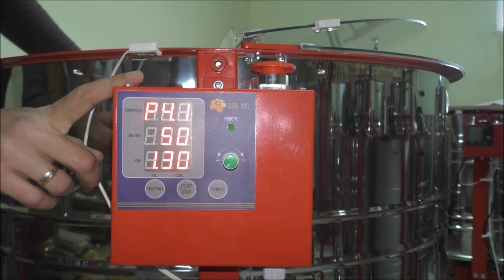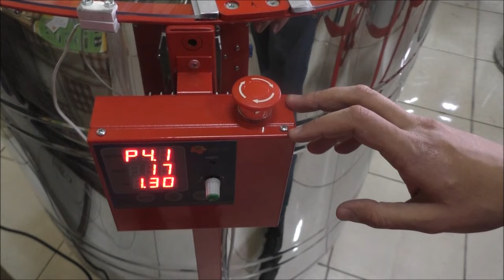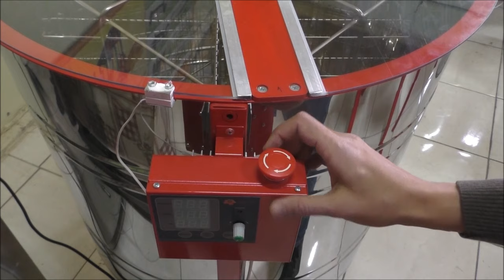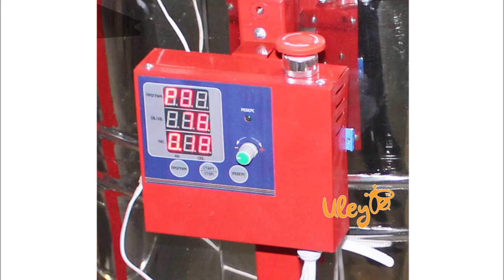Медогонка 4-х рамочная автоматическая. / УлеИН/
- полностью автоматизированный процесс откачки мёда – вам
только нужно поставить рамки и нажать кнопку;
- бак, кассеты и ротор медогонки изготовленный из пищевой
нержавеющей стали марки AISI 304;
- сварные кассеты не рвут рамки;
- работает от 12 и 220 вольт;
- надежный металлический пульт;
- 7 встроенных программ +1 программа для индивидуальной
настройки;
- экономичный мотор потребляет всего 300Вт за час непрерывной
работы;
- датчик безопасности на крышке и кнопка аварийного выключения
на пульте управления;
- вес всего 50 килограмм;
- медовый карман 50 литров;
- ГРАНТИЯ 3 ГОДА!!!

Артикул: М8000

Медогонка автоматическая на 4 рамки «Дадан 300мм». (Также можно откачивать 4 рамки «Рута» 230 мм., или одновременно 8 магазинных рамок 145 мм (полурамок)

Габариты медогонки:

Диаметр бака: 820 мм, с обручем — 830 мм

Высота бака: 760 мм

Высота медогонки с подставкой: 1100 мм;

Расстояние от крана до пола — 330 мм;
Ширина с ножками: 810 мм;

Масса медогонки: 51 кг;

Ширина кассет: 5 см;

Полезное пространство для меда: 50 л.

Бак, ротор и кассеты изготовлены из нержавейки марки AISI 304.

Толщина бака: 0,6 мм

Кассеты сварные (аргонная сварка).
Толщина прута: 3 мм — сетка, контур — 5 мм
Размер ячейки : 4 х 2 см

ОписаниеОтзывы
Двигатель крепится к валу в нижней части медогонки. Питание электродвигателя медогонки осуществляется от сети 220В, через трансформатор, либо от постоянного тока 12В от аккумулятора.

Электродвигатель мощностью 300Вт.

Количество программ управления — 7 программ + 1  программа (ручной режим, выставляется самостоятельно)

Производительность, рамок/час — 35-50

Медогонка 4-х рамочная работает в автоматическом и ручном режиме ( в зависимости от выставленных на блоке управления параметров).

В выключенном состоянии кассеты медогонки устанавливаются к центру по радиусу. И автоматически поворачиваются при вращении в одну или другую сторону.

Ротор медогонки изготавливается из профильной нержавеющей трубы.

Ручной режим:

Диапазон оборотов ротора медогонки в ручном режиме можно выставлять от 50 до 300 об/мин.

Время работы от 1 до 9 минут.

Направление вращения: вперед/назад

Очень важно!

1. Менять направление вращения (нажимать кнопку «Вперед/Назад») до полной остановки ротора недопустимо.  Это может вызвать перегрузку двигателя и привести к выходу его со строя.

2. При подборе ручного режима необходимо начинать со средних оборотов (не с максимальных).

3. При использовании в качестве источника питания генератора напряжения обязательно включить в цепь дополнительную нагрузку (минимальная нагрузка указывается в паспорте генератора).

Автоматический режим:

Для работы медогонки в автоматическом режиме необходимо  выбрать на пульте управления одну из 7-ми программ. Скорости вращения, количество поворотов а также время откачки запрограммированы на предприятии-изготовителе в случае необходимости при входе в режим программирования возможны изменения для каждой программы. После окончания вращения в одну из сторон, как и в ручном режиме, производится выдержка 20 сек.

Программа 1: вперед 120 оборотов — 2 минуты. назад 120 оборотов-2 минуты.

Программа 2: вперед 160 оборотов — 2.5 минуты. назад 160 оборотов-2.5 минуты.

Программа 3: вперед 100 оборотов — 1,5 минуты. назад 160 оборотов-1,5 минуты, вперед 160 оборотов — 1,5 минуты.

Программа 4: вперед 100 оборотов — 1,5 минуты. назад 200 оборотов-1,5 минуты, вперед 200 оборотов — 1,5 минуты.

Программа 5: вперед 100 оборотов — 1,5 минуты. назад 160 оборотов-1,5 минуты, вперед 160 оборотов — 1,5 минуты, назад 160 оборотов — 1,5 минуты.

Программа 6: вперед 100 оборотов — 1,5 минуты. назад 200 оборотов-1,5 минуты, вперед 200 оборотов — 1,5 минуты, назад 200 оборотов — 1,5 минуты.

Программа 7: вперед 100 оборотов — 1,5 минуты. назад 160 оборотов-1,5 минуты, вперед 200 оборотов — 1,5 минуты, назад 200 оборотов — 1,5 минуты.